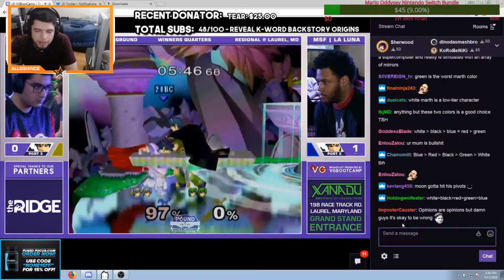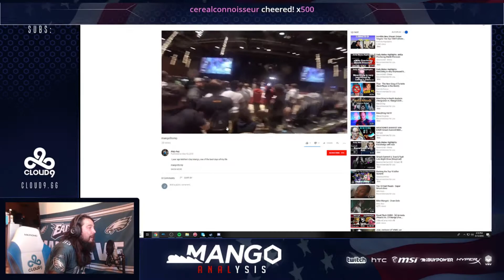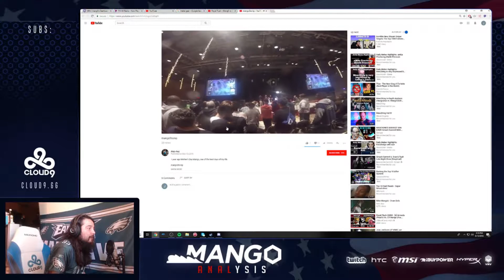Smash Bros Melee Daily Highlights | Ep. 388 | mang0, n0ne, PolarityGG, VGBootCamp2, SSBMHessen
The streams that make this video possible:

00:03 | mang0 - Mango Loves Brawl Falco’s WHOA Nair

00:37 | mang0 - Dark Times

01:35 | n0ne - IKM2 roast

02:09 | PolarityGG - trying to do ppmd movement in tournament at Unrivaled X

02:37 | VGBootCamp2 - airdodge

03:08 | VGBootCamp2 - How to beat ICs

03:27 | mang0 - Mang0 calls out Esam

04:03 | SSBMHessen - beld falco man

04:34 | VGBootCamp2 - Stango iz nutz

04:58 | UCSB_Melee - my small brain cannot comprehend all these ideas

05:29 | UCSB_Melee - aHA!

05:45 | UCSB_Melee - ? !

06:06 | thedestinybond - do it to em

06:15 | UCSB_Melee - melee is like jazz

06:29 | LFFN - xd

06:39 | mang0 - BLNK's mangoStomp IRL

07:39 | mang0 - mango's biggest fan, MMOM GG| Patti

08:27 | UCSB_Melee - Kasparov the f**king legend

08:54 | GameArenaCo - good melee

09:15 | canadacup3 - the read lol

🤖  Credits